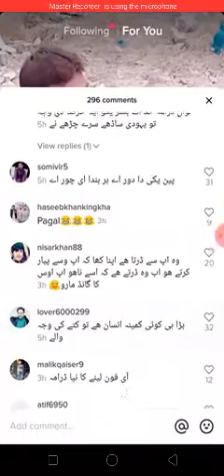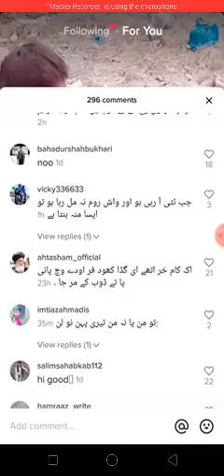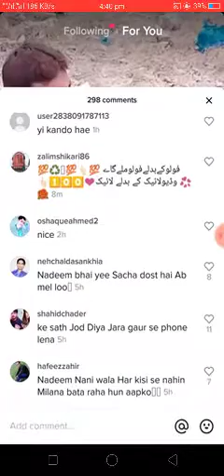tik tok star k comment ka maza len. Nadem nani wala fan I phone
dekhy i phone k lye kia kia kr raha hai